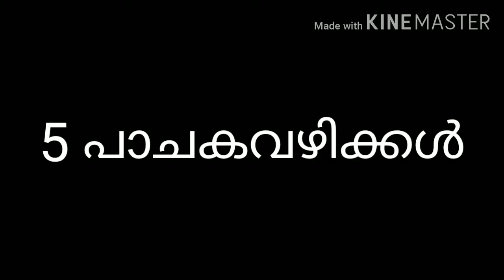5 രസകരമായ പാചക വഴികൾ